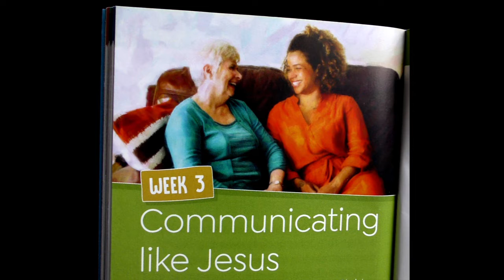BSL Lent thoughts (March 7th)